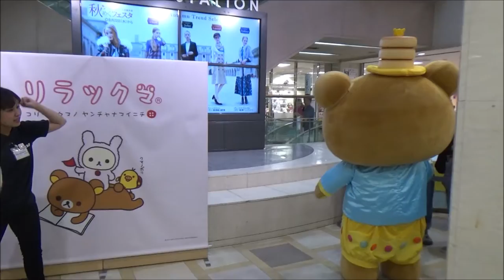15周年アニバーサリー展リラックマタウンへようこそ限定 リラックマ コリラックマ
あべのハルカス近鉄本店　ウイング館8階街ステーション